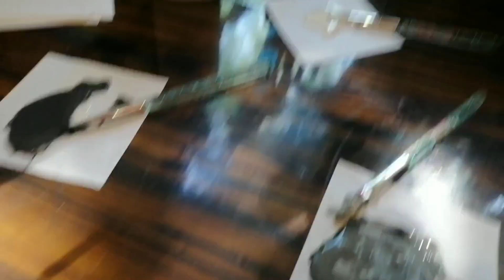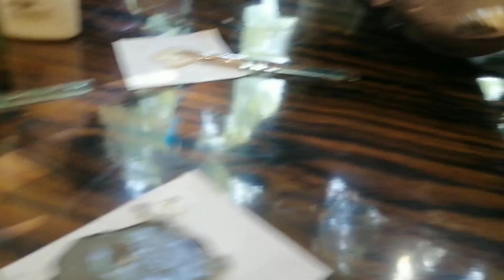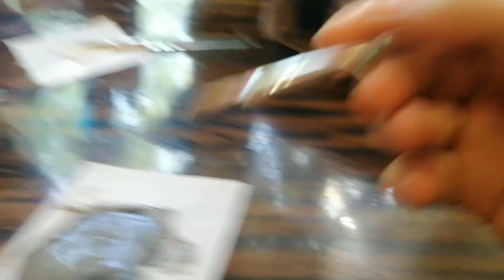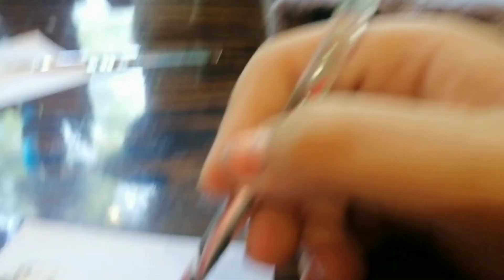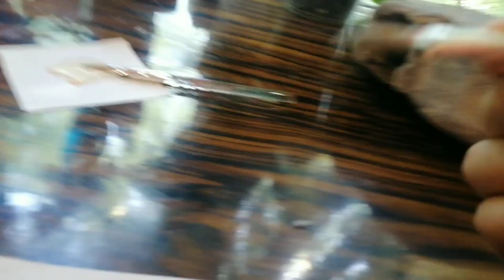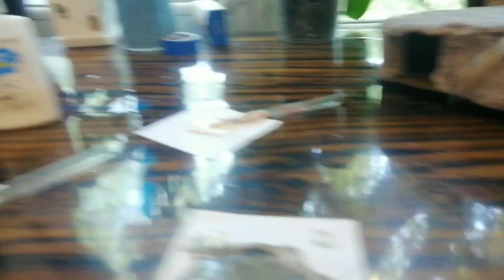Делаю хоббихорса.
Делаю хоббихорса.Порода Арабская.Назвала Аляской.Купила гриву .